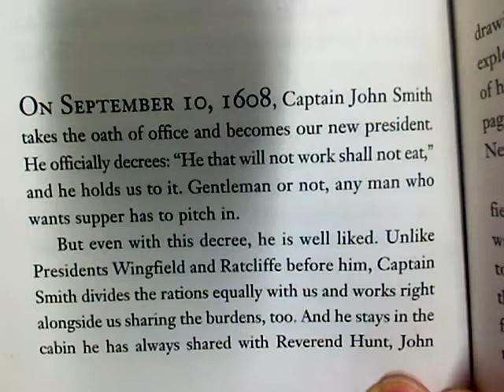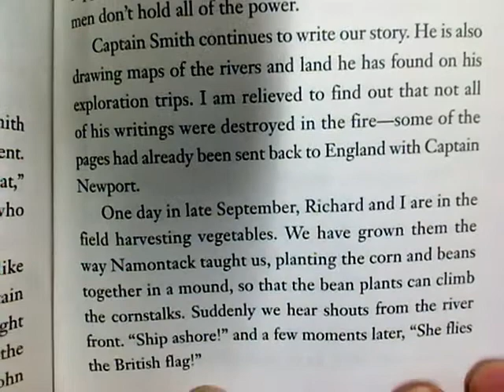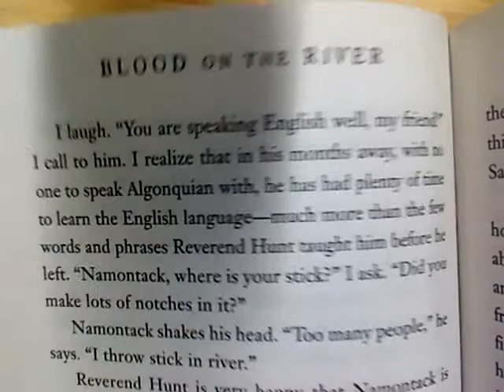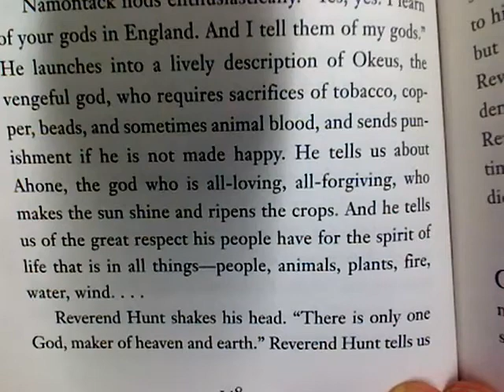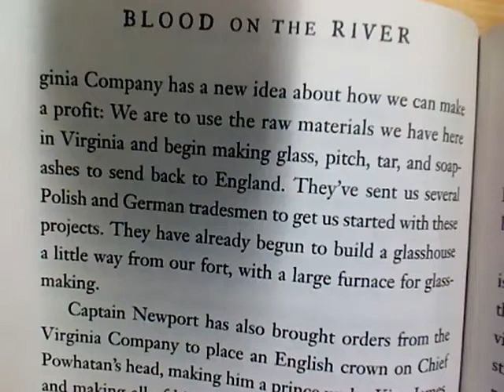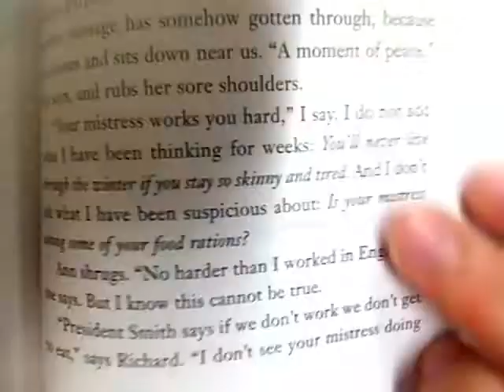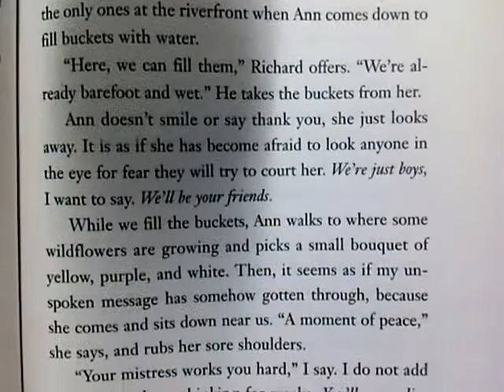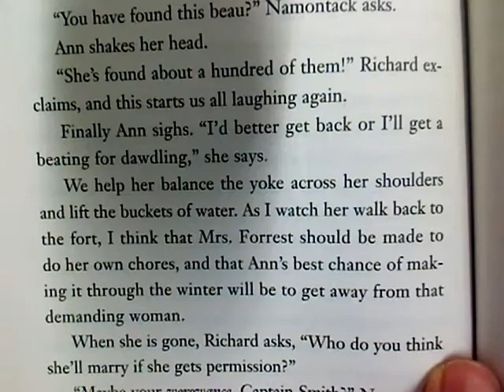Blood on the River Chapter 19